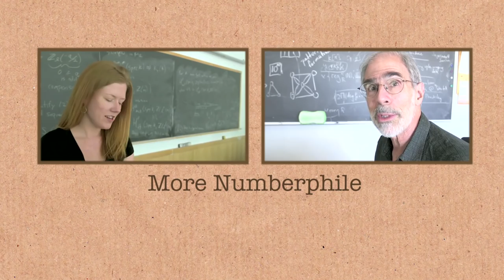An Hour of Coloring the Collatz Conjecture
The Collatz Colouring image is included in the book Visions of the Universe (USA NAME) and/or Visions of Numberland (UK NAME).

Sound effects via felix.blume, hisoul, and ERH